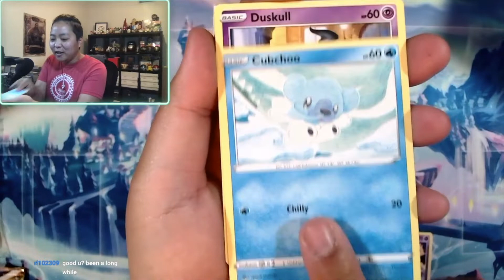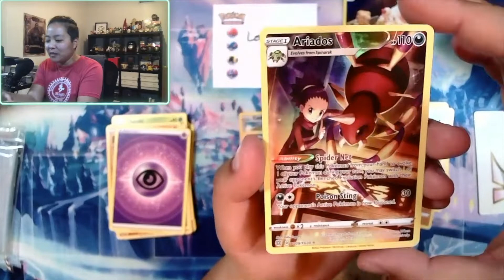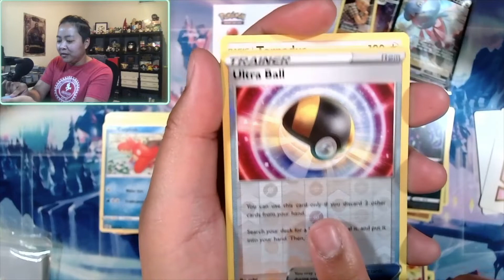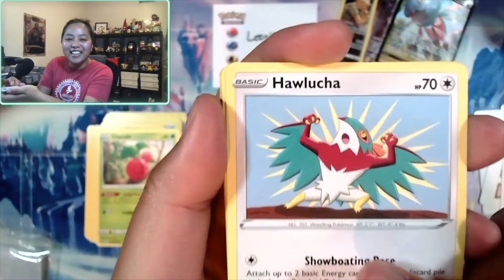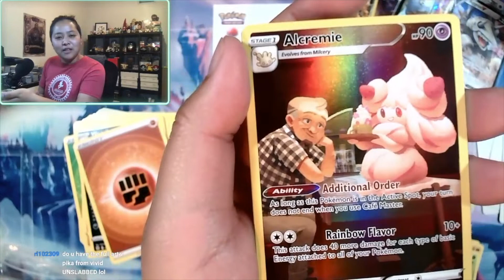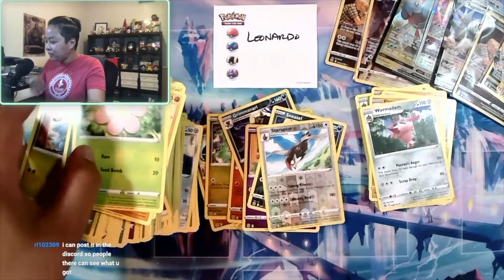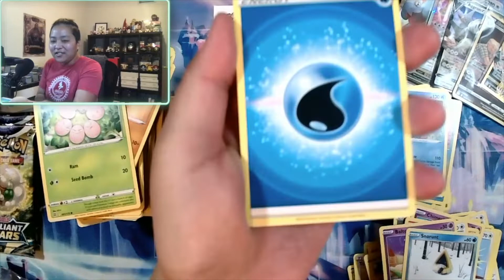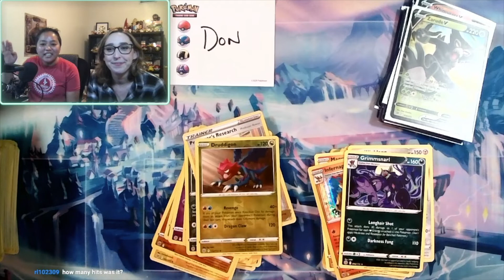Let's Open Some Brilliant Stars!!! Box 1 of 6!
We are located at Frank and Sons Collectibles in Southern California at booth 816, come by for all your TCG needs, Pokemon, Metazoo, Weiss Schwarz and More!

Box opening by tleaftcgs!